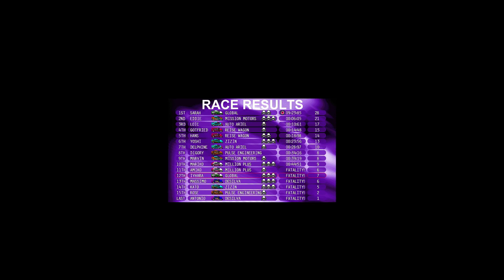Whiplash/Fatal Racing - Gremlin Cup Championship - 1 Le Grande Royale - Global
Racing the Gremlin Cup Championship as a Global Celerity Mark II
Win or loss
Death difficulty